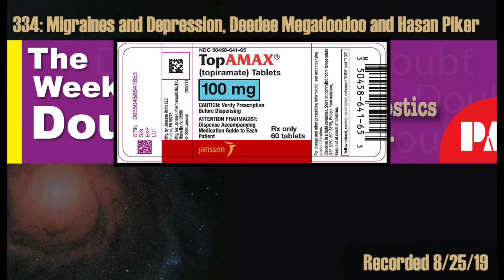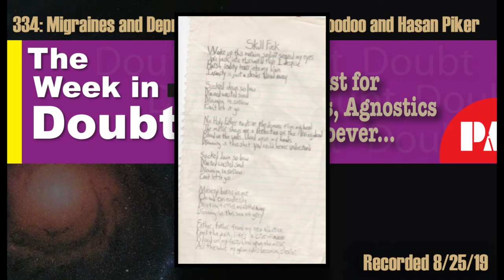334: Migraines and Depression, Deedee Megadoodoo and Hasan Piker Controversy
This week: personal health update, Deedee Megadodo gaffe and the recent Hasan Piker controversy.